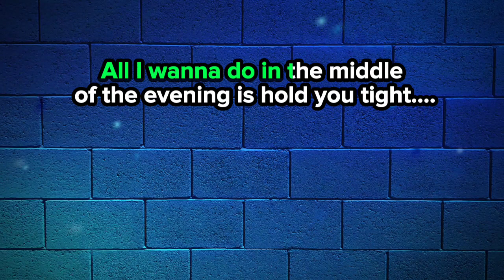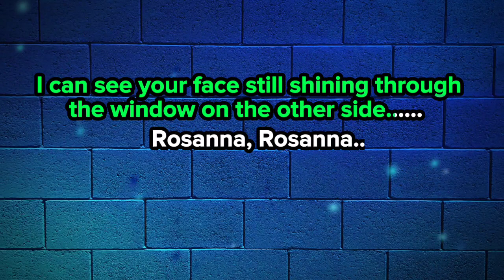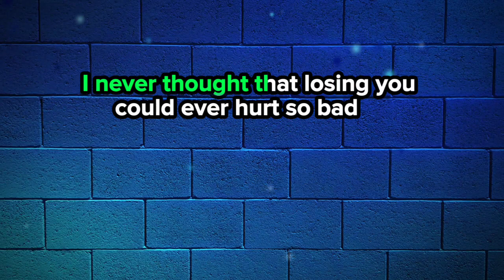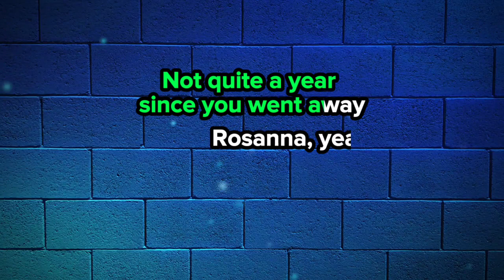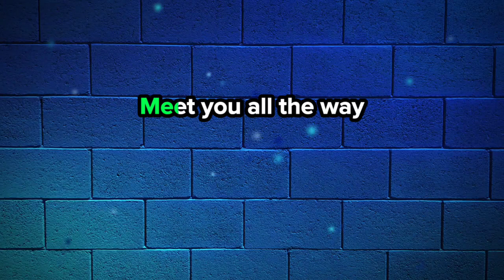Rosanna 🎤 Toto (karaoke)